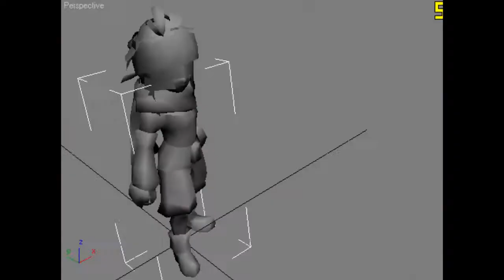Más cosas random...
Aburrimiento absoluto